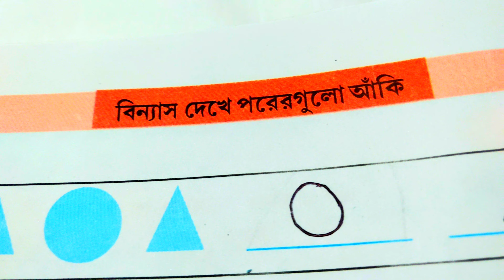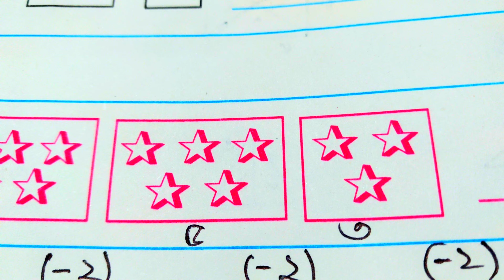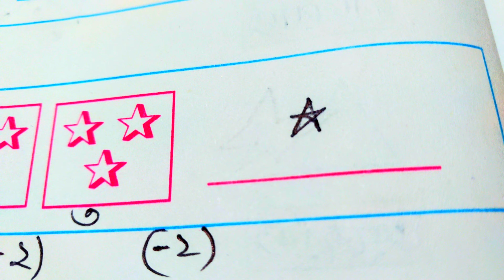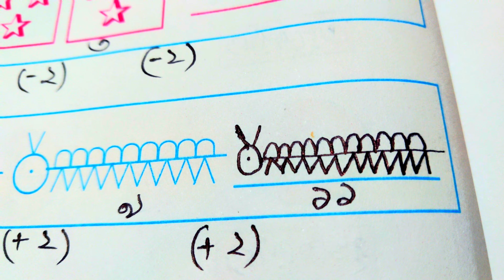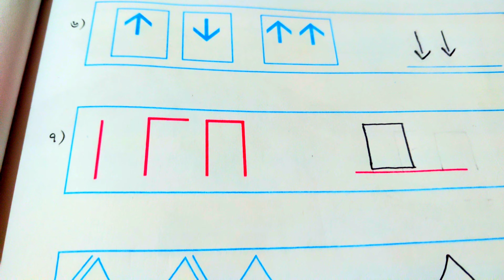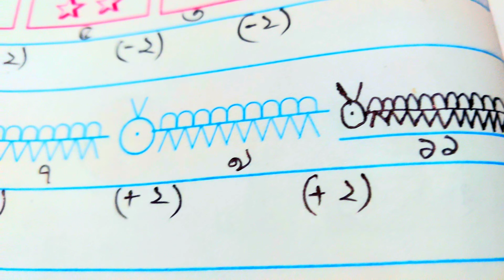আমার গণিত|তৃতীয় শ্রেণি|পৃষ্ঠা ৮৪,৮৫|সমাধান|অংক|amar gonit|class 3|page 84,85|solved#@psstudyhouse